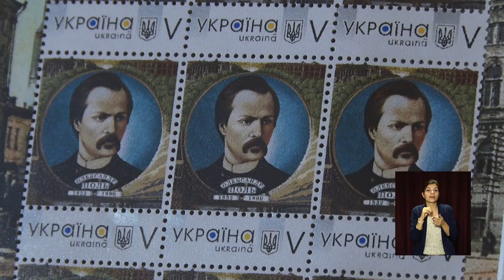Новини OPEN NEWS від 10 грудня 2020 року 16:15